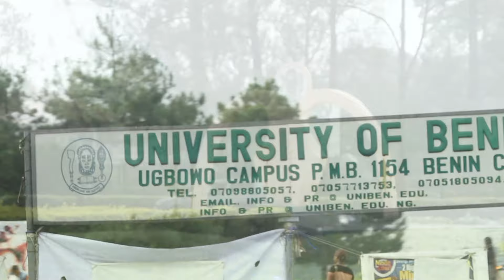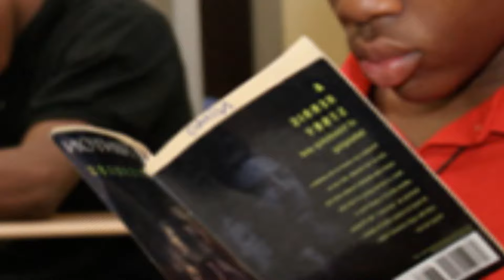DR. KEN KATAS ACADEMOSPIROCOCARDIAC IMPACTS